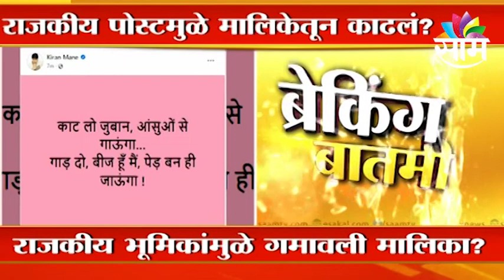Kiran Mane :अभिनेते किरण मानेंना सिरियलमधून काढलं ?; राजकीय भूमिकांमुळे मालिका गमावली?; पाहा व्हिडीओ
Watch Latest News Updates on Kiran Mane :अभिनेते किरण मानेंना सिरियलमधून काढलं ?; राजकीय भूमिकांमुळे मालिका गमावली ?; पाहा व्हिडीओ